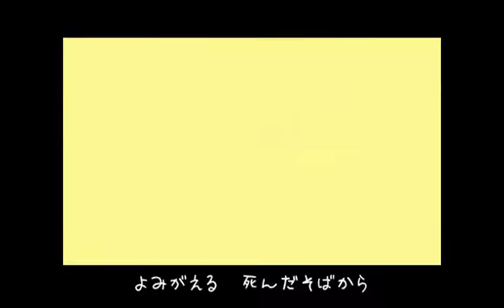東方 touhou - Heartful Necromancer